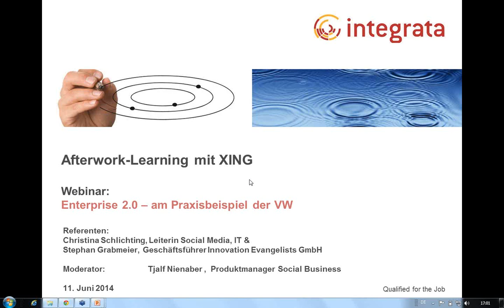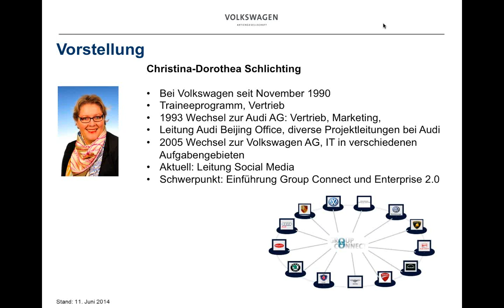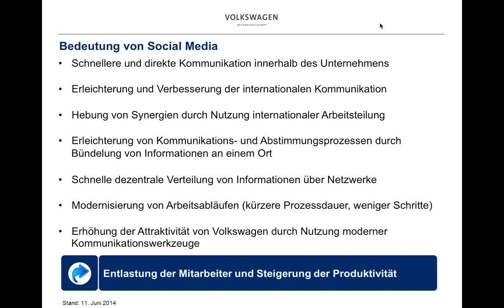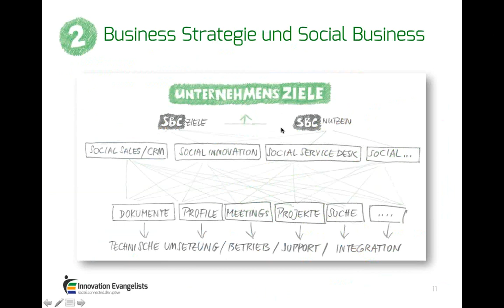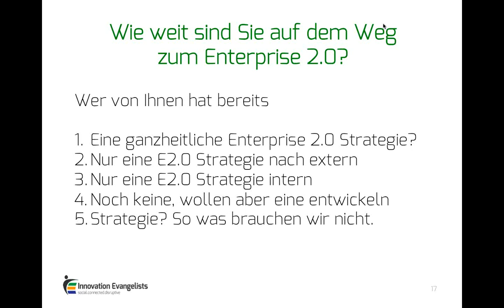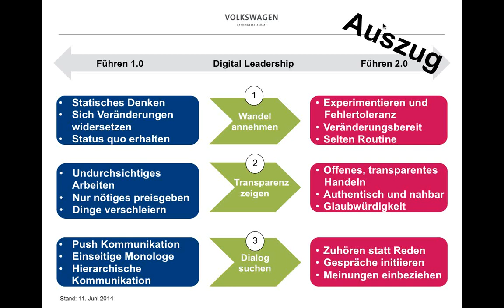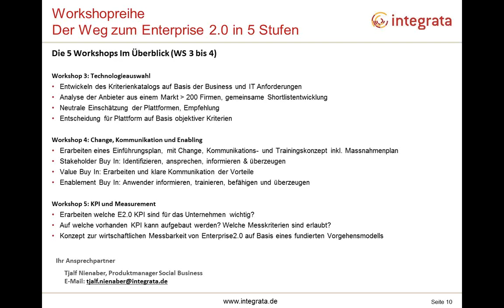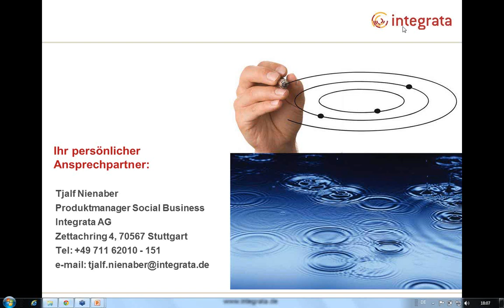Webinar: Enterprise 2 0 -- am Praxisbeispiel der VW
Enterprise 2.0 -- fünf Schritte auf dem Weg zu einer vernetzten Organisation

- mit Praxisbeispiel zur Einführung von Enterprise 2.0 bei der VW AG

Viele Unternehmen beschäftigen sich mit neuen collaborativen Wegen. Die Studien sagen aber auch, daß nur rund 80% ihre gesteckten Ziele erreichen werden. Auf dem Weg zur Enterprise 2.0 gibt es viele Unwägbarkeiten, wir möchten, daß Sie zu den 20% gehören.

Ihre Referenten:

Stephan Grabmeier, Geschäftsführer Innovation Evangelists GmbH

Christina Schlichting, Leiterin Enterprise 2.0 und VW Group Connect

Ihr Moderator:

Tjalf Nienaber ist ausgewiesener Social Business und HR 2.0-Experte. Er ist u.a. verantwortlich bei der Integrata für das Social Business.